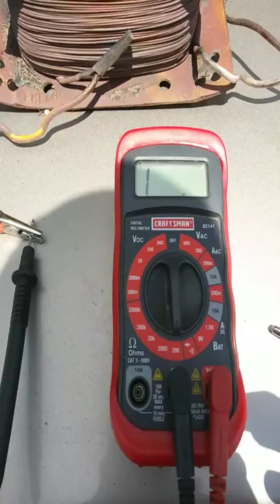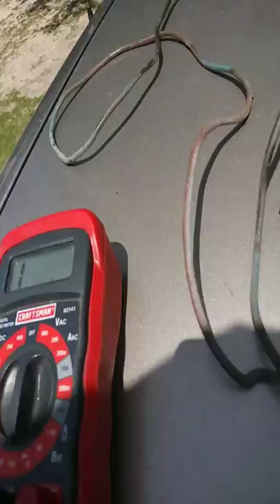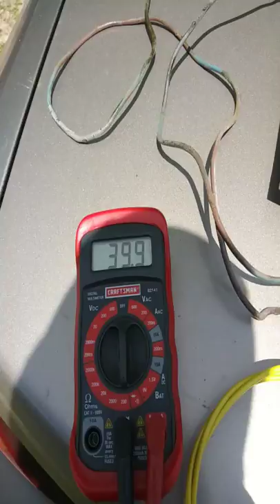SAE 400 TESTING THE SHUNT COILS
I tested the coils and this is the results ...can someone tell me if there within specs the welder stop welding from one dayy to another and eciter armature tested good on the growler by larry att weldmart and i bought new eciter coils and still no weld just small sparks on tip of electrode so i returned coils and he suggested the ahunt coils so im gunna replace them but are they good ? Im lostt